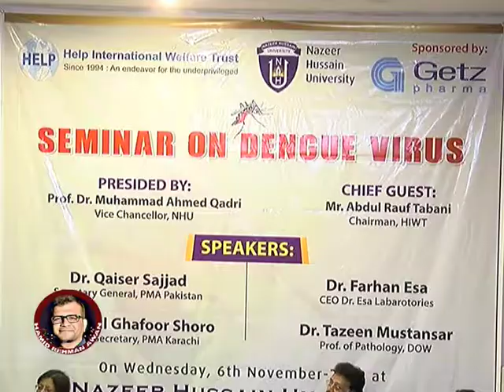Two children die of dengue fever in Karachi